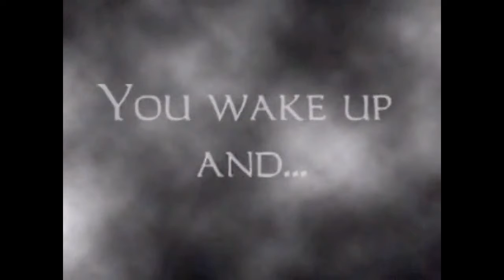Sweet dreams... Let's play Incubus (Thief 2)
Holiday Half Hour Quickie Play. Enjoy.